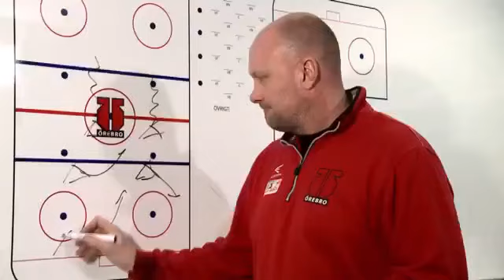130214 DIF-VIK 2-3